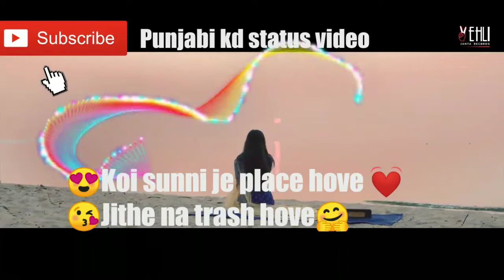KHADOOS Tarsem Jassar WhatsApp status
Romantic Punjabi WhatsApp status romantic Whatsapp status romantic full screen status romantic full screen status heart touch full screen status Punjabi sad song statusKHADOOS LYRICS – Tarsem Jassar